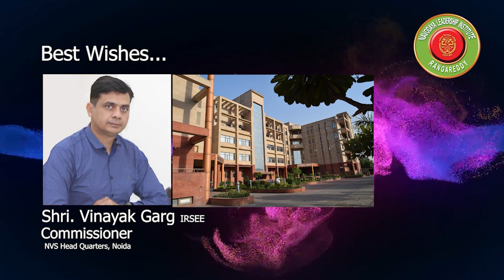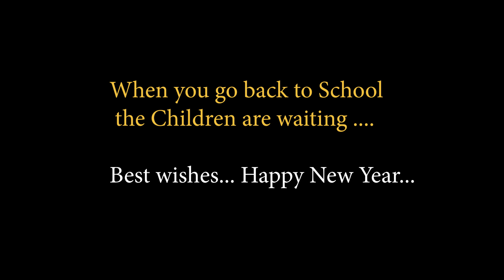Science Teachers Training NLI Rangareddy 2021